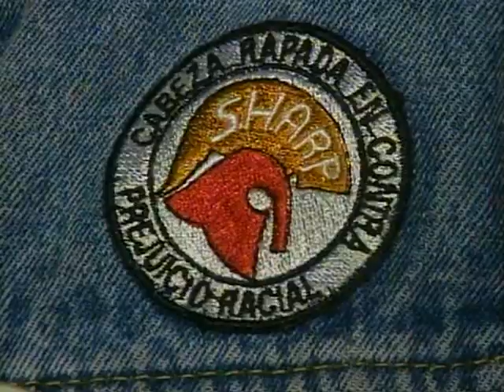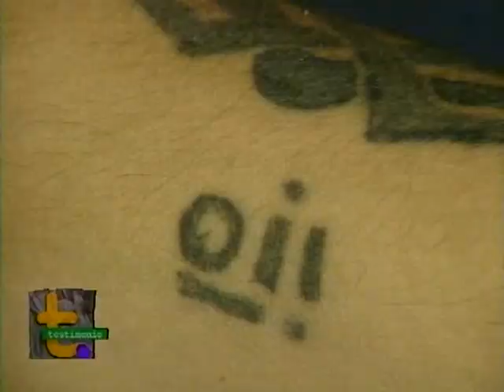skin heads bogotanos 1998